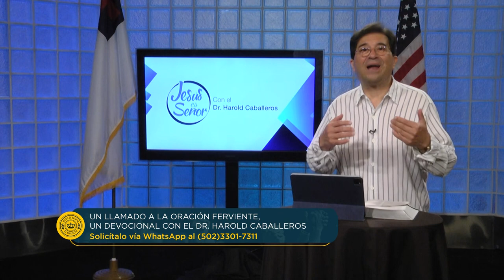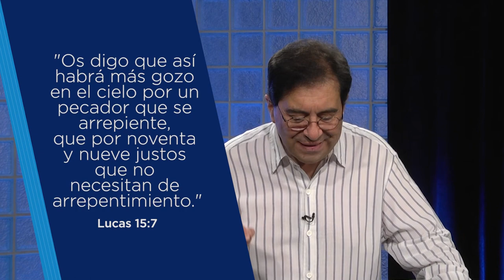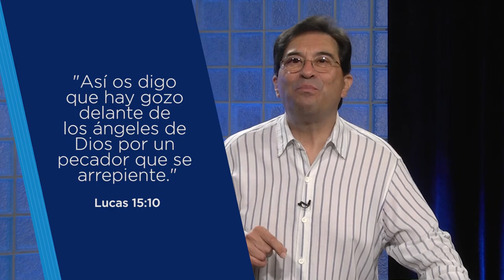Jesús es Señor #191 - La revelación de Dios para el hombre - Dr. Harold Caballeros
Descubre la revelación de Dios para el hombre, una revelación que cambió la naturaleza del ser humano y que lo ha hecho una nueva creación. Te invitamos a que compartas este mensaje junto al Dr. Harold Caballeros.